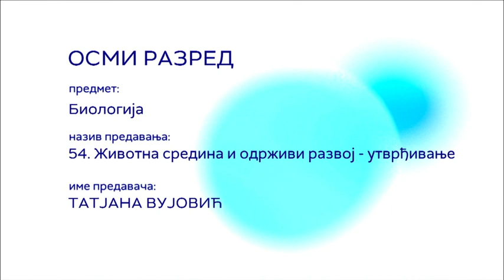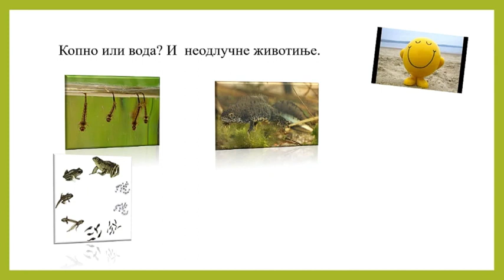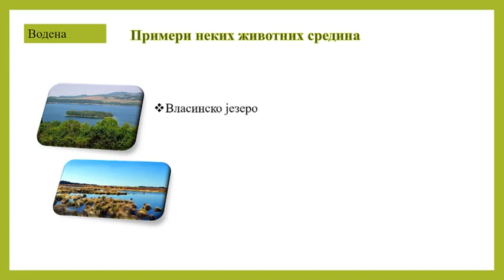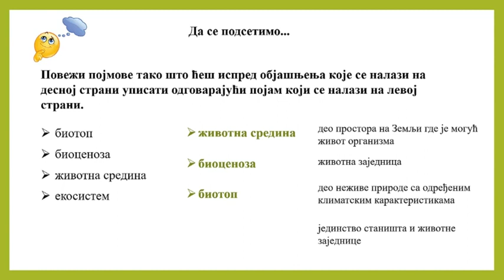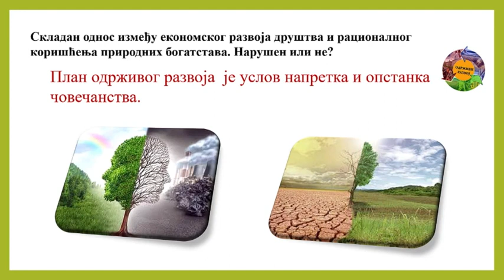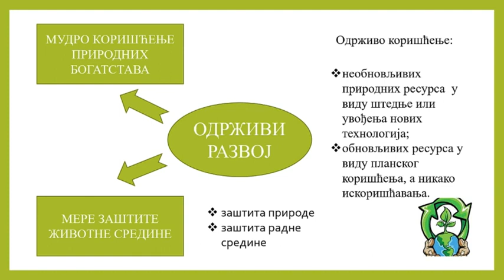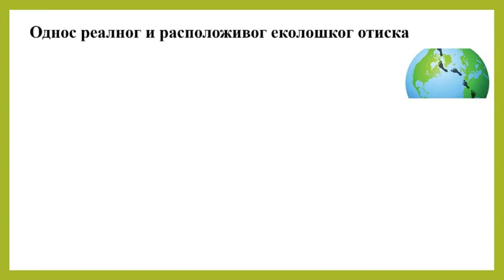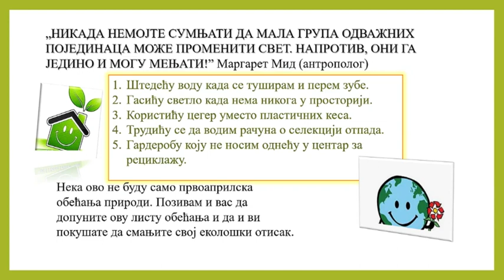OŠ VIII – Biologija, 54. čas - Životna sredina i održivi razvoj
Predavanje iz biologije za VIII razred osnovne škole, u realizaciji RTS-a
Predmet: Biologija
Čas broj: 54
Tema: Životna sredina i održivi razvoj (utvrđivanje)
Predavač: Tatjana Vujović